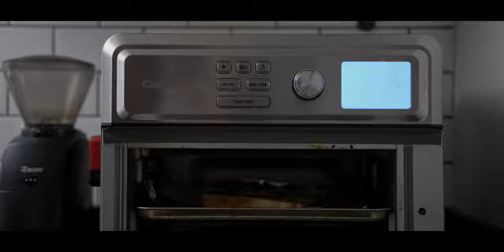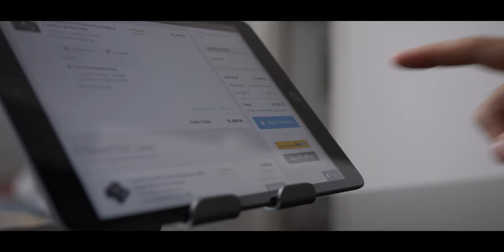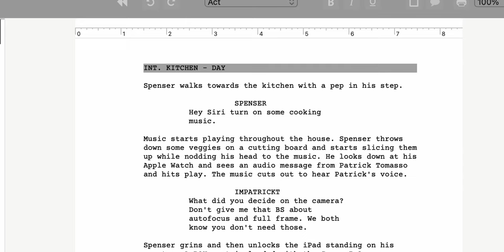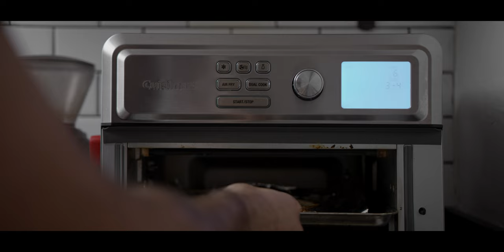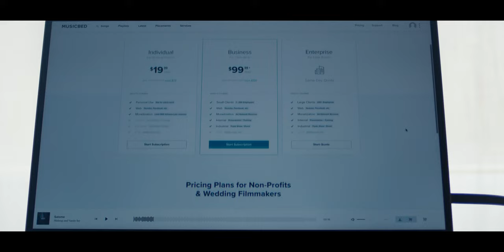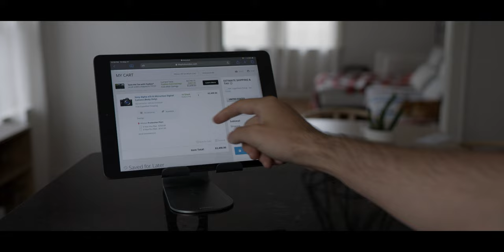We made a film with the RED Komodo | Behind the Scenes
We took your ideas and made a little film with the Red Komodo. Here's what I learned.

Red Komodo

SUBMIT YOUR SCENE/FILM IDEAS IN THE COMMENTS!

My Gear:
The camera I recommend to everyone!
Vlog camera (youtube camera)
Portrait lens
Vlog lens
Tube lights
Moment ND Filter